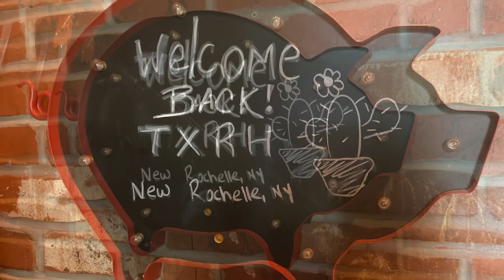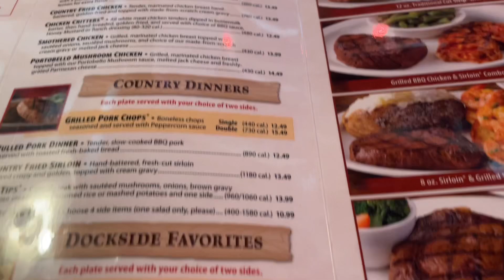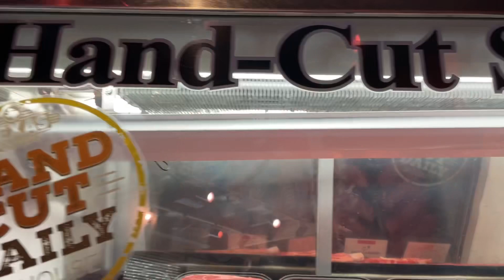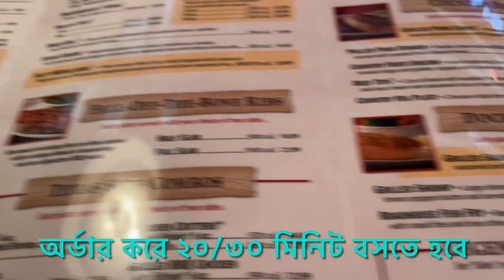NYC Texas Roadhouse vs Wisconsin Texas Roadhouse // একি খাবার দুই শহড়ে খাইলাম কোন জায়গায় বেশী মজা!!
আসসালামু আলাইকুম
সবার কি খবর?
আলহামদুলিল্লাহ ভাল আছি
শীত প্রধান দেশ গুলোতে সামার খুবি অল্প সময়ের জন্য
আর এই সময়টা আমরা যতটুকু পারি আনন্দ করি সবাই সাধ্য মত ,
ছোট্ট জীবন যতটুকু ভাল থাকা যায় সে টুকুই লাভ তাই নয় কি সবার মন্তব্য যানতে চাই।

সবাই মিলে চমৎকার একটা দিন কাটালাম
দারুন আঁড্ডা গল্পে সাথে আছে আমেরিকার বিখ্যাত হাতে কাটা গরুর মাংসের স্টেইক নিজের পছন্দ মত মাংস যেমন অর্ডার করব ঠিক সে রকমই দিবে।
প্রথম আমেরিকার অন্য শহডে খাই ভাল লাগে বিশেষ করে গরম গরম বান বাটার দিয়ে খেতে দেয় এগুলি কিনেতু একদম ফ্রি যত পারেন খাবেন ।
সব কিছু মিলে চমৎকার ছিল Wisconsin 10/10

অতএব এক্ষুনি চ্যানেলটা সাবসক্রাইব করে ফেলুন যদি না করা থাকে🙏🌺🥰

ভিডিওটি ভাল লাগলে লাইক, সেয়ার এবং সাবসক্রাইব করবেন কিন্তু ….খুউব খুব খুশি হবো!🥰🥰🥰🥰

আমেরিকার বিখ্যাত বিফ স্টেইক
মজাদার বিফ স্টেইক
very good steak Texas Roadhouse steak 🥰
texas Roadhouse
best steak
american steak
perfect steak usa
happy Father’s Day
BBQ PARTY IN PARK
fnds and family party
ela cooking studio
ইলিশ মাছ ডাঁটা রান্না
hilsha Fish curry
ilish mach aloo ranna
Best hilsha fish curry
hilsha fish popular recipe
bengali jatio mach
Yammi Hilsha Fish Curry
সরিষা ইলিশ রান্না
গ্রাম্য মজার রান্না
Mustard hilsha fish curry
shorisha ilish
hilsha fish curry
Bengoli popular fish curry recipe
মৃগেল মাছ আলু দিয়ে সেরা স্বাদের রান্না
আসল মজার মাছ রান্না
দেশী চেওয়া মাছ চরচরি
বাংগালি গ্রামীন মাছ রান্না
chewa fish curry
nodir mach ranna
bengoli fish curry
Village style recipe
easy fish curry
Rup Chanda fish curry
easy fish curry recipe
home made fish vona
bengali popular fish curry
mojadar mach vona
resturent style fish curry homemade Yammi food
birthday special breakfast
Ela cooking studio
bengali lots of tasty food
# home made birthday cake 🎂
home made pizza with tips
# perfect pizza dough recipe
# shrimp 🍤 vegetable pizza
broccoli pizza
beef pizza
# Resturent style chicken special curry home made fish curry
mach paturi
vegetables frozen system
bengali easy food recipe
money save system
# Bengali vlog
Bangoli food recipe
# ela cooking studio
# village style fish curry
# mola fish curry
Small fish curry
easy small fish curry
# popular fish curry recipe
# how to cook tasty fish curry
soto mach chorchori
verity fish curry recipe
bangoli fish curry
resturent style fish curry
hilsha fish curry
bachelor fish curry
# chal kumra ilish mach ranna
popular fish vegetable curry
shol fish korolla jhol
Big fish jhol
ela cooking studio
Bengoli mach ranna
othentic fish curry recipe
perfect Sader mach ranna
Home made recipe
yammmi fish curry

bengali bbq party
easy bbq

পোরা মুরগি তারনায় BBQ🍗 জমানা বদলাই গেছে fathersday BBQ PARTY#yammi chicken best beef🥩shorts